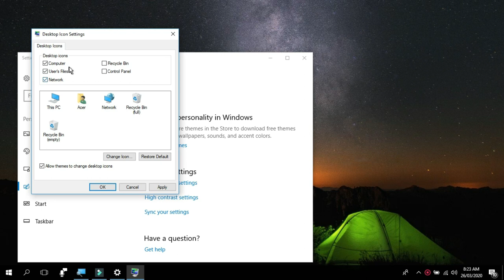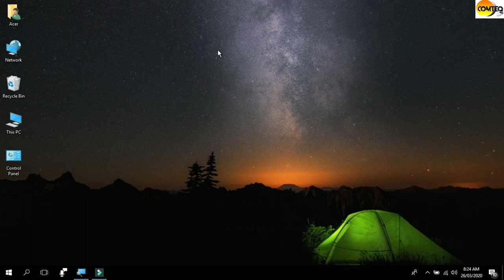How to Show Desktop Icon in windows 10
Hi Guys In this Video I'm Gonna show You How to show Desktop Icon In Windows 10.
For my Music